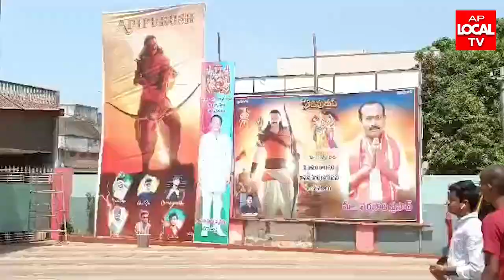గోకవరం టిడి సినీ మాక్స్ లో ఆది పురుష్ సినిమా రిలీజ్ అయిన సందర్భంగా భారీ బైక్ ర్యాలీ.